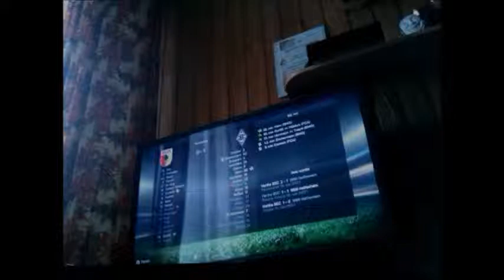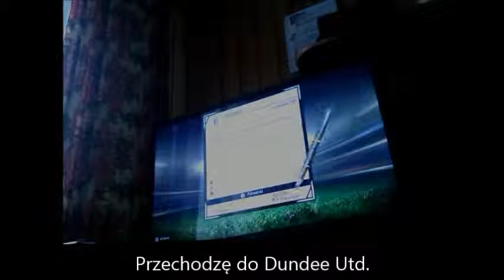Kariera Bramkarza # 5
W tym filmie w końcu przechodzę do innego klubu, a oprócz tego pada w nim sporo bramek. Zapraszam do luknięcia. (;